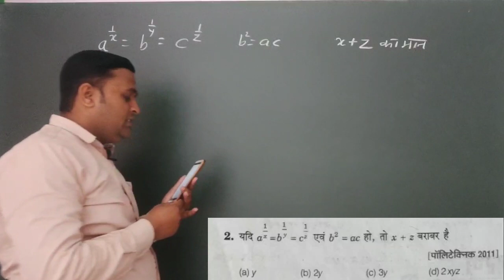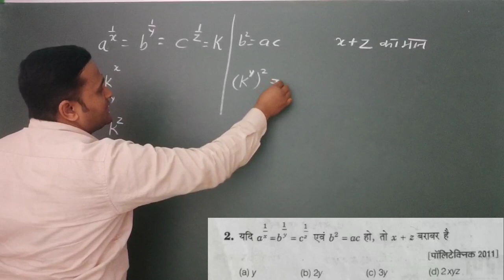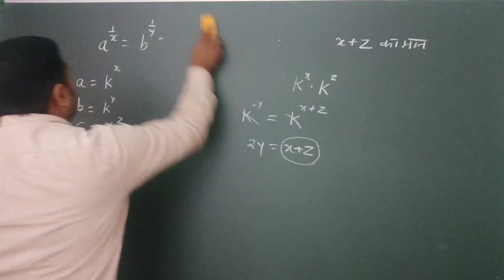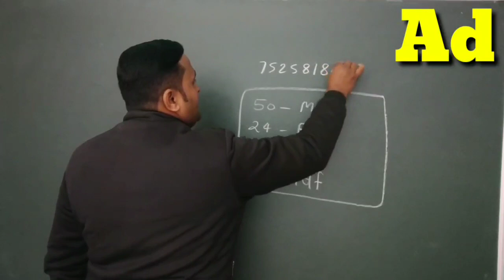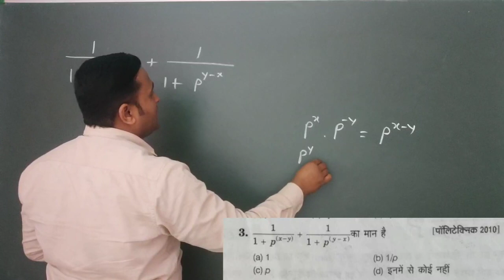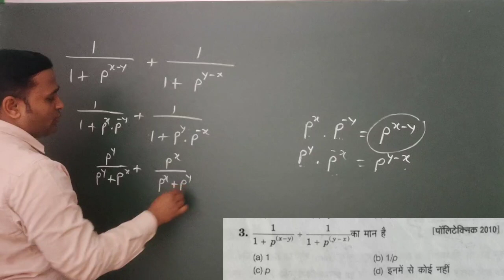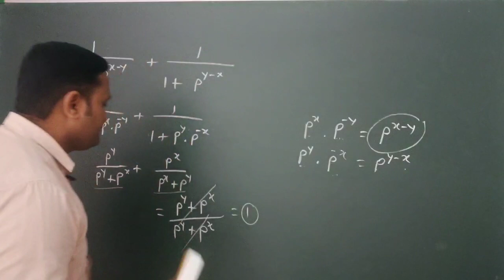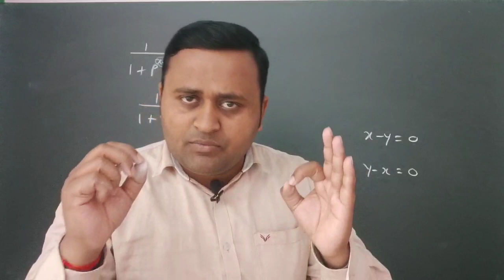bihar polytechnic entrance exam preparation 2021 || up polytechnic entrance exam 2021 preparation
bihar polytechnic
and
up polytechnic
ki best taiyaari k liye
contact kare